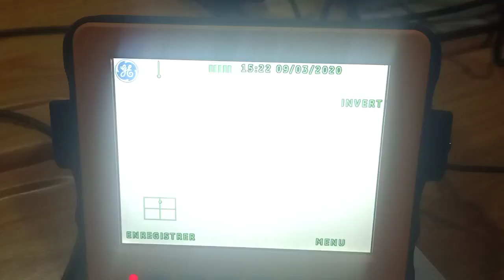VT Boroscop training NDT